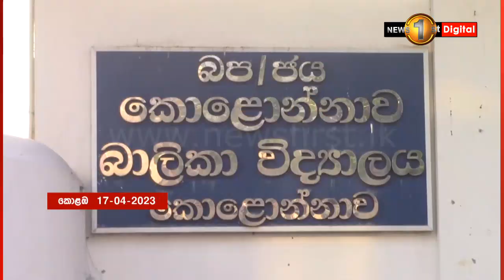නව පාසල් වාරය අද සිට..